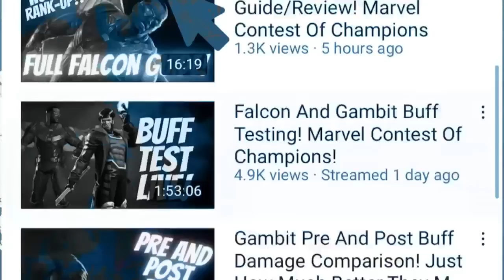4.7 Million Battlechip Opening! Which Crystals Will Give Me Most Units?!